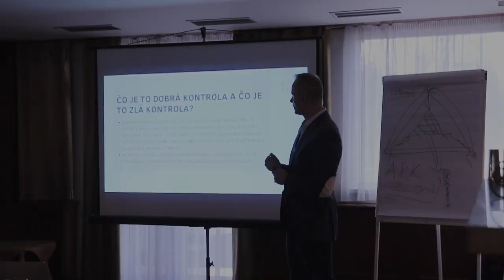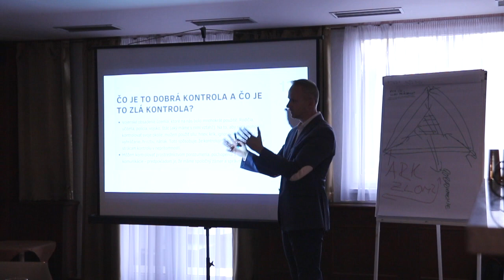Ako kontrolujete svoje okolie?⎮MAKAM Daily #152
Ako podnikatelia a obchodníci určite chceme do istej miery ovplyvňovať a kontrolovať svoje okolie aby sme dosiahli naše ciele. Ku kontrole však môžeme mať rôzny prístup - o tom si povieme bližšie v dnešnom videu. Odoberajte pre denný prísun informácií

Zavolajte nám a získajte marketingovú stratégiu pre Vašu spoločnosť zadarmo.

vypočujte si náš podcast

a sledujte nás na sociálnych sieťach

Prostredníctvom vedomostí a skúseností, ktoré som nabral ako podnikateľ a konzultant od roku 2001, pomáham spoločnostiam a majiteľom, odhaliť ich skutočný potenciál.
Denne sa stretávam s tým, že majitelia sedia doslova na zlate bez toho, aby si to uvedomovali.
Moja úloha býva častokrát detinsky ľahká. Ukázať im, kde to zlato je a dať im pár informácií, ako si ho môžu čo najrýchlejšie vyťažiť.
Pomohol som to spraviť už desiatkám firmám, ktoré som znásobil z obratov pár desiatok tisíc na stovky a niekde aj na milióny ročne.
Toto je to, čo ma skutočne baví a robím to už skoro 20 rokov.